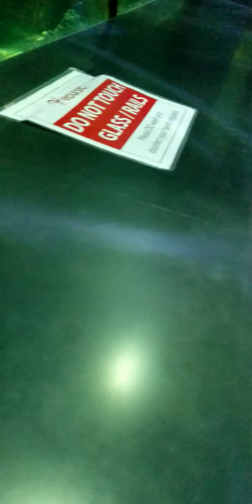Moody Gardens Aquarium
A day at Moody Gardens Aquarium located at Galveston. Leggy finally saw the sea creatures she memorized by her book. Such a fun and tiring day.